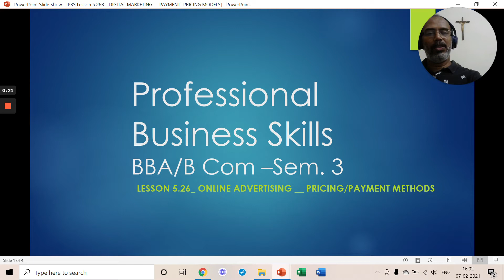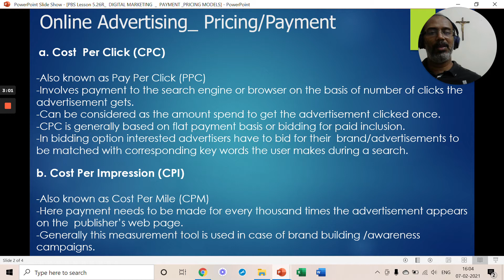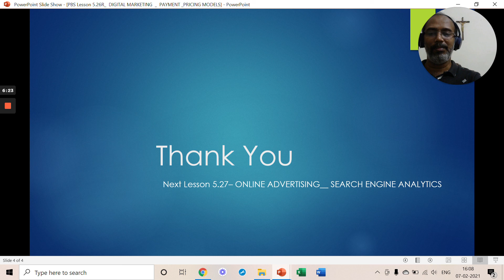PBS LESSON 5 26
DIGITAL MARKETING PAYMENT PRICING METHODS